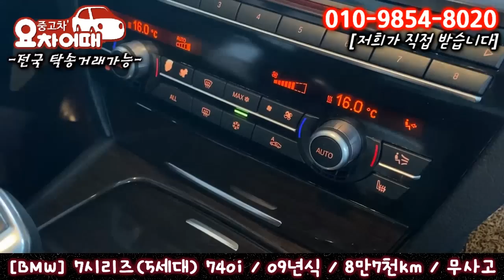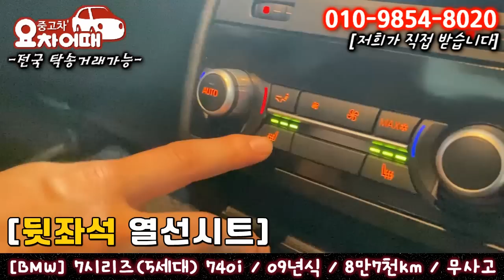허위매물 없는 중고차 추천 BMW 7시리즈(5세대) 740i 1,690만원 전액 할부 구매 가능